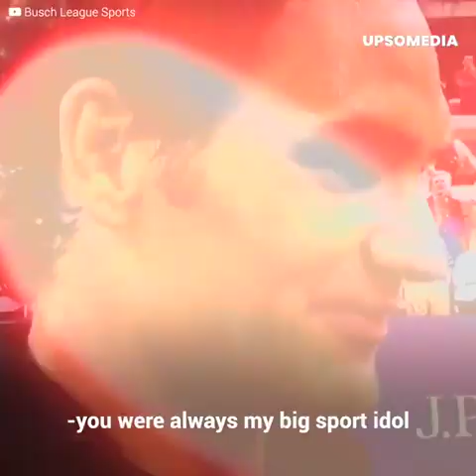NBA- Jordan gave Roger Federer advice in the middle of the game - NBA Basketball | REBOUND PH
“My tennis is terrible, but…”
In the middle of a tennis game, Michael Jordan dared to give Roger Federer some advice, and the Swiss tennis player responded to it…
It was a memorable moment: Two sport legends in the same tennis court REBOUND PH